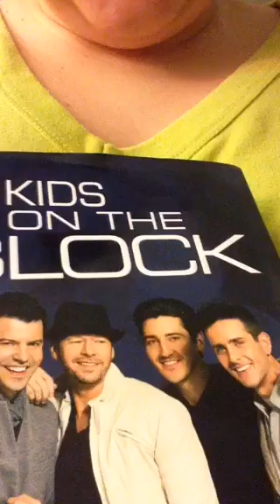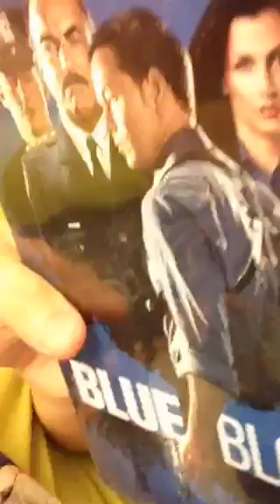My video blog about NKOTB and Jon and Jordan knight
Video blog about NKOTB and Jon and Jordan knight